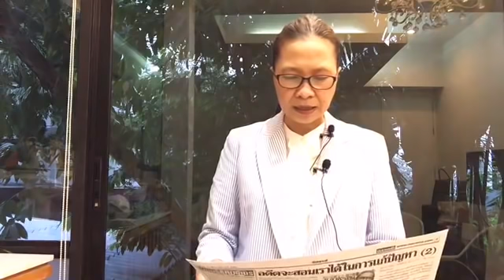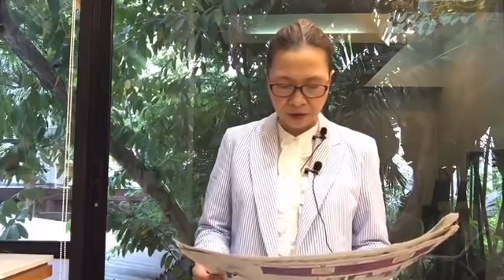๙ แกนนำรอด ศาลให้ประกันหมด มีเงื่อนไขห้ามกระทำผิดซ้ำ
เกาะติดสถานการณ์ข่าวกับ บุญระดม
ประจำวันที่ ๒๑ ส.ค. ๒๕๖๓

-๙ แกนนำรอด ศาลให้ประกันหมด มีเงื่อนไขห้ามกระทำผิดซ้ำ

-๑ ก.ย.ประชุม ๒ สภา แก้รธน. วิปรบ.วางโครงสร้างสสร.๒๐๐ มีนร.นศ ร่วม

-คืบคดีบอส พล.ต.อ สมยศ แจงคณะกก.ตรวจสอบ ปฎิเสธไม่เกี่ยวข้องสำนวนคดี ยันไม่อยู่ไทย วันที่ถูกกล่าวหา
ติดต่อลงโฆษณา​